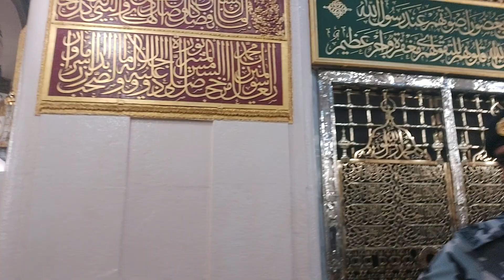14 October 2023